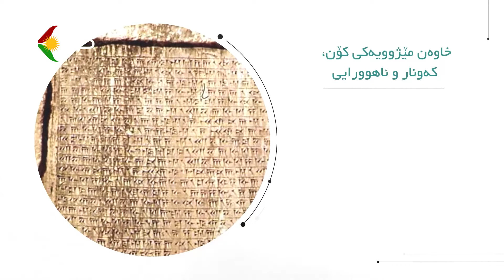كۆمسای - بابەت : جیاوازیو نەورۆزی جە پانیشت و وەرکەوتنە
میوانی بەرنامە :
ئاراس ڕەفیق  / مسیار و چالاکی مەدەنی